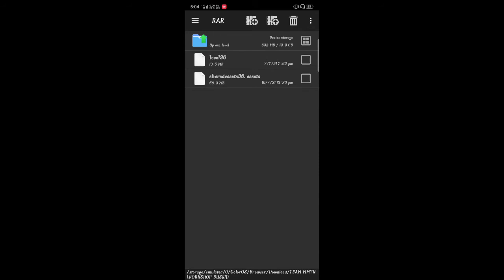NEW WORKSHOP IN BUSSID SHALINI HOLIDAYS